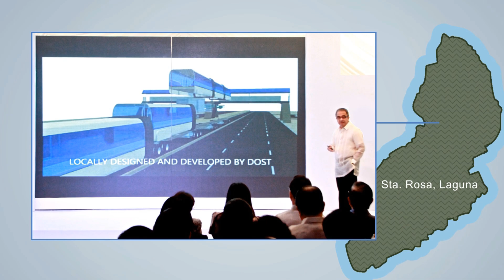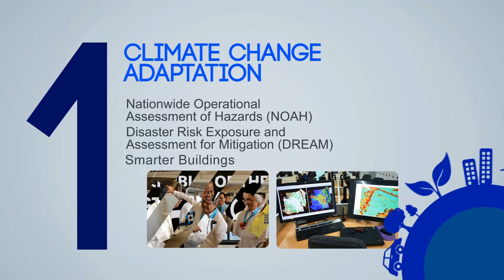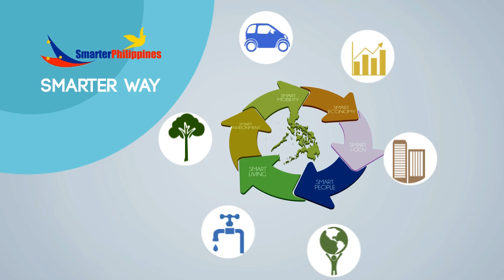SMARTER PHILIPPINES DOST DEPARTMENT OF SCIENCE AND TECHNOLOGY